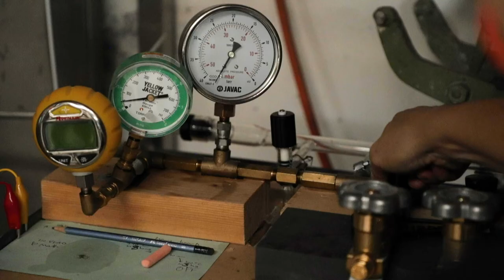spaces between movement and stillness by Harriet Schwarzrock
Australian glass artist, Harriet Schwarzrock embraced science and experimentation to create a visual wonder with her new installation of neon glass hearts - which will light up part of our new exhibition, Australian Love Stories.

In 'spaces between movement and stillness' - now on display - glass, inert gases, and electricity combine into an array of organic forms, producing a captivating field of colour and movement.

Australian Love Stories opens on 20 March 2021 at the National Portrait Gallery in Canberra.